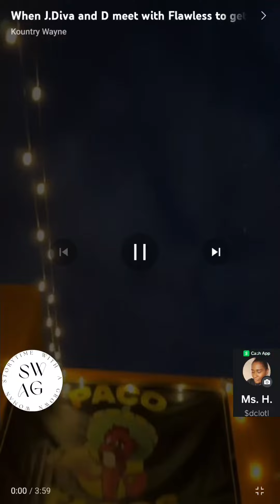I visited 3 restaurants that I saw on the Kountry Wayne Skits. Find out which one Anthony visited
When you watch the @Kountry-Wayne111 Skits you will see various restaurants and other businesses advertised. Well, I had the opportunity to visit three of them while I was in Atlanta. Find out which one Anthony visited.